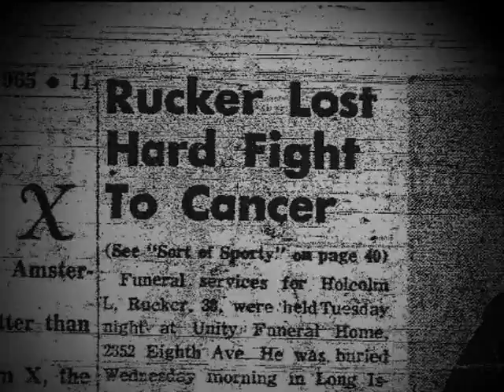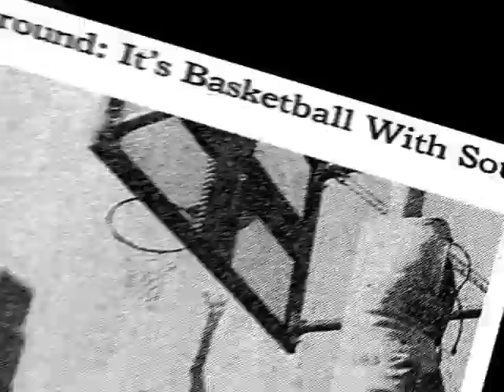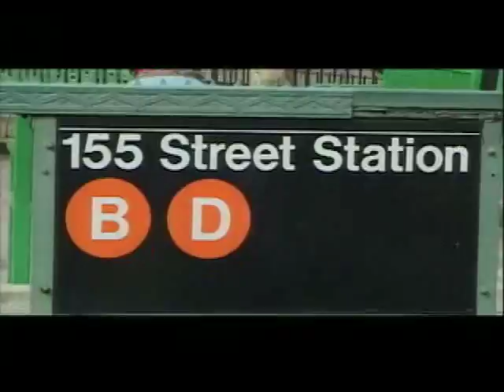Bob and Fred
A quick video history of Rucker Park... Holcombe Rucker and his pupils Bob McCullough and Fred Crawford.